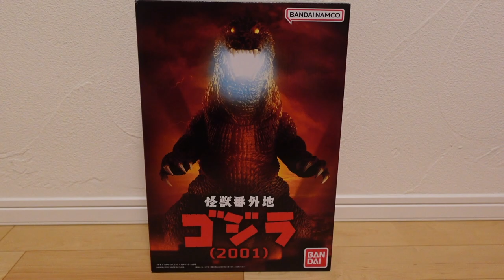怪獣番外地ゴジハム＆ゴジラ2001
トラウマ作「ゴジラ・モスラ・キングギドラ大怪獣総攻撃」のGMKゴジラにハム太郎が食されている素晴らしいフィギュアが発売されましたw
I thought this was just a joke first, but it was real.